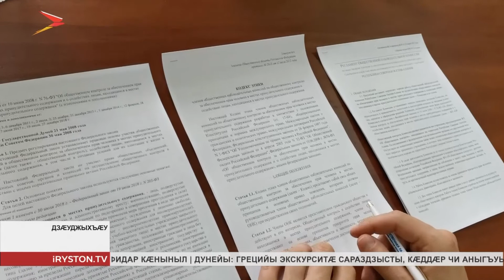Æхсæнадон палатæйы уыд регионалон цæстдарæн къамисы ног къорды æмбырд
Æхсæнадон палатæйы уыд регионалон цæстдарæн къамисы ног къорды æмбырд. Ахст адæмы уавæрмæ ’ркасты разæдæры къамисæн йæ куысты æмгъуыд фæци, æмæ уый фæдыл республикæйы Æхсæнадон палатæ сбæлвырд кодта ног кандидатты хыгъд.

Раздæры командæйы куыст æмæ фæлтæрддзинадæй пайда кæнгæйæ, ног къамисы архайдзæн, æфсæддон службæйæ чи ацыд, ахæм булкъон Гецаты Валерий æмæ ЦИПУ-йы паддзахадон барады кафедрæйы доцент Баситы Марат. Уыимæ, къамисы куыст араздзысты аргъуанты минæвæрттæ, юристтæ æмæ æндæртæ.

Æмбырды къамисы уæнгтæ равзæрстой ног сæрдары æмæ æхсæнадон нымæрдары. Сфидар кодтой сæ куысты фæткæвæрд æмæ фидæнмæ пълæнттæ.
Мы рядом в:
ok.ru/irystontv